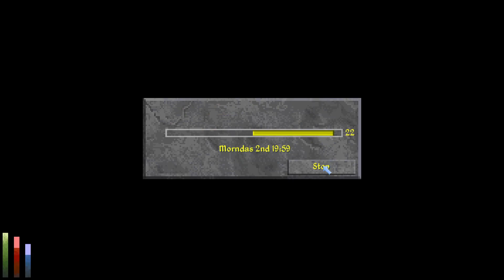Daggerfall Unity #47 - Almost Home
Today we finally arrive at Abibon-Gora!!